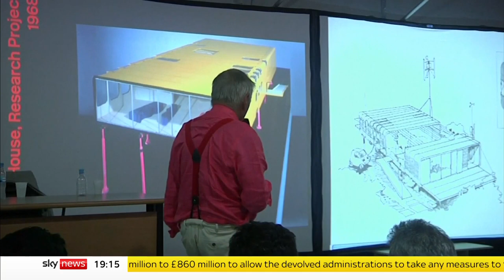Millennium Dome architect Richard Rogers dies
Richard Rogers - the architect behind iconic buildings such as the Millennium Dome and the Pompidou Centre - has died aged 88.

Lord Rogers was among the world's most famous architects and also responsible for the Leadenhall building in London (known as the "cheesegrater"), the European Court of Human Rights in Strasbourg and the Senedd building in Cardiff.

He also designed Heathrow Terminal 5 and the acclaimed terminal 4 at Madrid-Barajas airport.